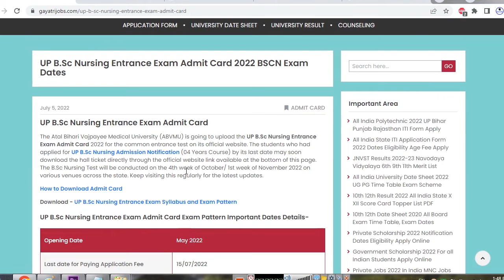UP B.Sc Nursing Entrance Exam Admit Card 2022 Download Written Exam Date- 31st July 2022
The Atal Bihari Vajpayee Medical University (ABVMU) has uploaded the UP B.Sc Nursing Entrance Exam Admit Card 2022 for the common entrance test on its official website. The students who had applied for UP B.Sc Nursing Admission Notification (04 Years Course) by its last date may soon download the hall ticket directly through the official website link available